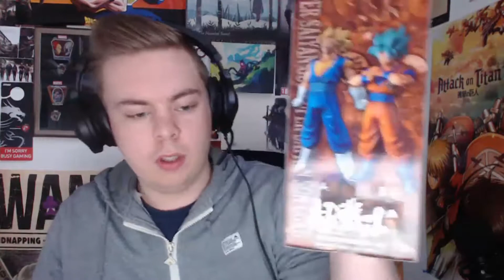GOKU BLUE - Banpresto DXF Super Warrior Vol.4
Unboxing Banpresto DXF Super Warrior Vol.4 Goku Blue !